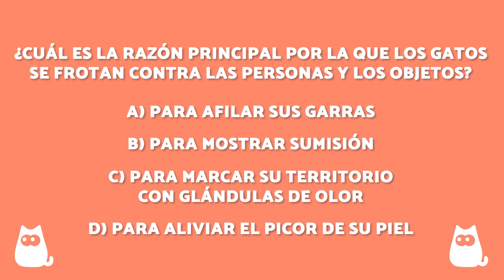7 COSAS que tu GATO hace para PROTEGERTE a ti y a tu hogar 🐱✨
🐱 Descubre el sorprendente mundo de los gatos y su instinto protector en este emocionante vídeo. Los gatos no solo son adorables compañeros, ¡también son guardianes silenciosos de nuestro hogar y nuestra seguridad! 🏡 En este vídeo de ExpertoAnimal, exploraremos siete fascinantes maneras en las que nuestros felinos amigos nos protegen a nosotros y a nuestro espacio vital. ¡Descubre 7 COSAS que tu GATO hace para PROTEGERTE a ti y a tu hogar!

Prepárate para una dosis de ternura y conocimiento felino en este vídeo que celebra el papel único que los gatos desempeñan en nuestras vidas como protectores, amigos y compañeros inseparables. ¡No te lo pierdas! 😺✨